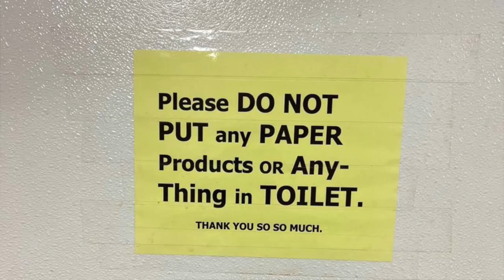Septic Tank PACKED with Toilet Paper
The thicc trash tanks on aerobic septic systems saga continues.

TOOLS I USE IN MY VIDEOS

Cobra Products 60500 Flat Sewer Rod, Gray, 3/4" x 50'

Prototek | FTP-8 | 512 Hertz Frequency Flushable Sonde

RIDGID 19238 NaviTrack Scout Locator

RIDGID 40798 SeeSnake MicroReel

Use Key Code: PPS
at checkout

Add me on Pokemon Go 👇
Poor Pumper Dom: 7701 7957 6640

Ditch the Wipes Below 👇

Bidet I use